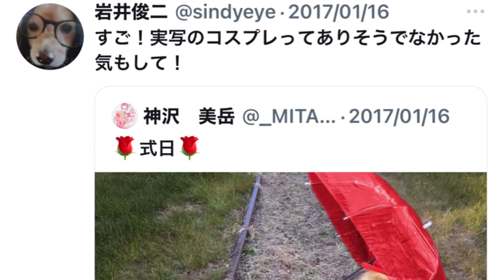3年半セ〇〇〇していない、私のハードコア人生。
地球とセしたら、恋愛したくなくなった話。

我が人生の聖書

新装版 矢沢永吉激論集 成りあがり
How to be BIG (角川文庫)